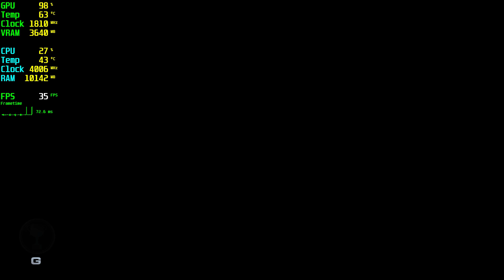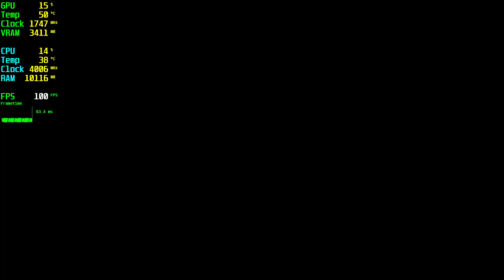Grid Legends GTX 1050 Tİ - 1080p High,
⏱ Timestamps ⏱
Start 0:00
1080p High: 0:05